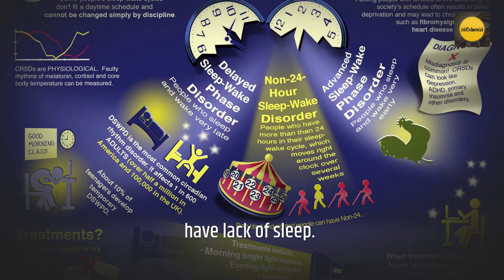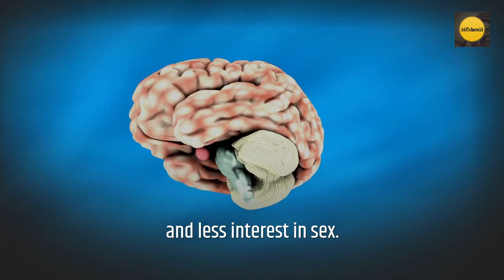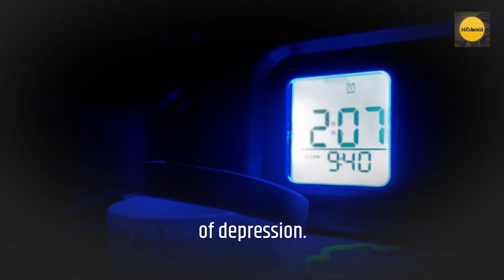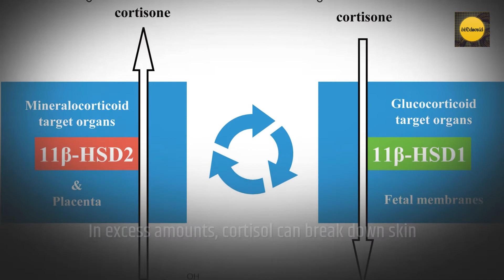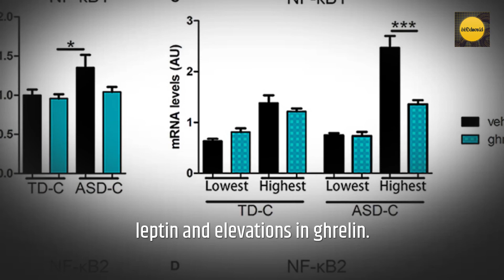Lack of sleep and impact on your mental health. How does lack of sleep affect you and your mental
lack of sleep and impact on your mental health.   Can you that lack of sleep has an impact on your mental health.   .  Now find out if true that lack of sleep is really very good for you in the first quarter of 2021.

By providing the information contained herein we are not diagnosing, treating, curing, mitigating, or preventing any type of medical condition.  Before beginning any type of natural, or conventional treatment regimen, it is advisable to seek the advice of a licensed healthcare professional.